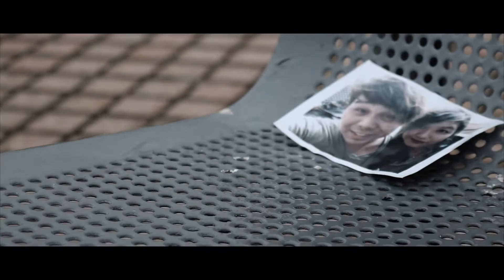That Star | Shortfilm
★ Other version here (Edited by Alan Eliel)

★ Behind the scenes & Bloopers!

Music Tittle「あの星 （あのほし）」 by Alan Eliel

CREDITS
Actor/Director ー Alan Eliel
Actress ー Clarisse Mizuno
Camera/Editor ー Jayson Clyde
Camera Assistant ー Yukari Tooyama

Camera ー Canon EOS Kiss X8i 18-55mm & 55mm-250mm
Editing Software ー Apple Final Cut Pro